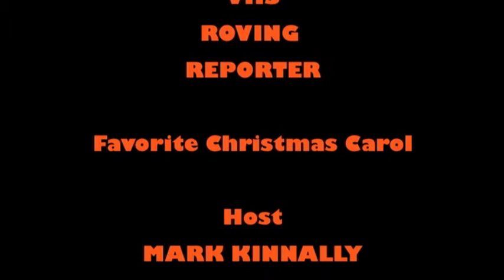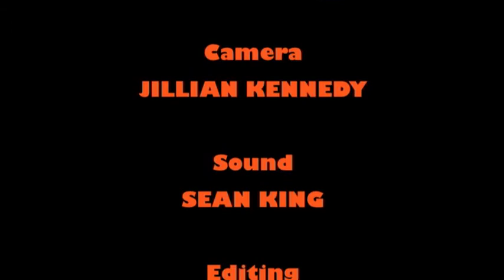VHS Favorite Christmas Songs - 2012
Valhalla HS students and staff talk and sing some of their favorite Christmas Carol.